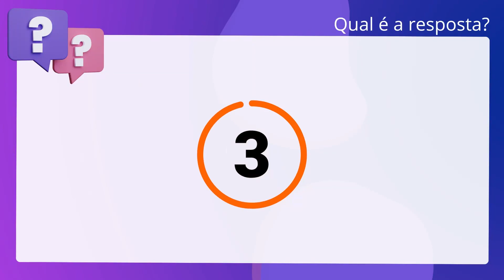QScon Direito: [Art. 267, CP] Quadrix 2016 - Procurador Jurídico (CRO-RR)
Art. 267, CP | Quadrix 2016 | Procurador Jurídico | (CRORR)

Pratica crime contra a saúde pública aquele que causar epidemia, mediante a propagação de germes patogênicos.

Gabarito: Verdadeiro